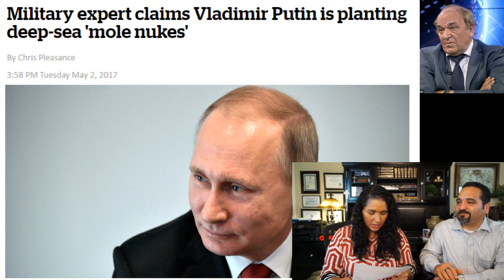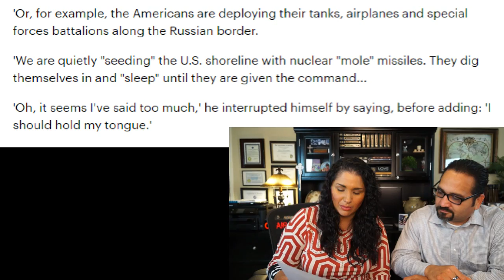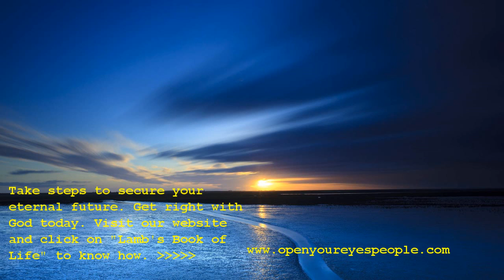BREAKING! Russia's Putin Placed Sleeper Nukes off U.S. Coast For Massive Tsunami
A former Russian colonel and defense ministry spokesman claims Putin is burying 'sleeper' nukes off the coast of America.
Viktor Baranetz said that in the event of a war, the bombs would be detonated and cause a tsunami that would wipe out much of the coastal US

The Day of the Lord is at hand...

OR

Be a monthly partner with us!

It is 11:59:59 on the time clock of God, don't be found "weighed down with carousing, drunkenness and cares of this life and that Day come on you unexpectedly." Luke 21:34